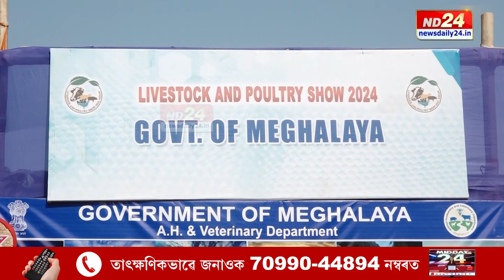Guwahati News: খানাপাৰাত পশুধন আৰু হাঁহ-কুকুৰা মেলা ২০২৪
আজিৰে পৰা খানাপাৰাত তিনিদিনীয়াকৈ অনুষ্ঠিত হৈছে পশুধন আৰু হাঁহ-কুকুৰা মেলা ২০২৪ৰ। নৱপ্ৰজন্মক পশুপালনৰ প্ৰতি সজাগ কৰাৰ উদ্দেশ্যৰে অনুষ্ঠিত কৰা মেলাত ক’ৰ ক’ৰ পৰা আহিছে বিপণি? এইবাৰৰ মেলাৰ মূল আকৰ্ষণ কি?